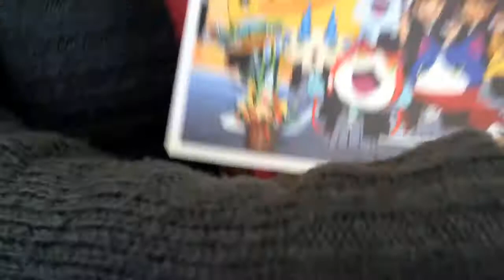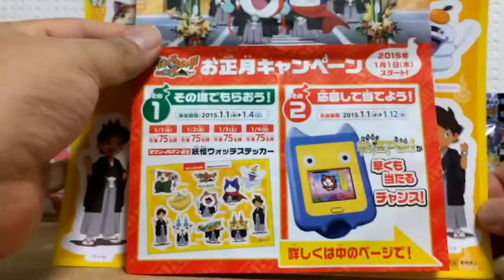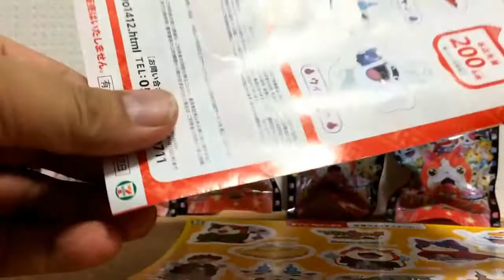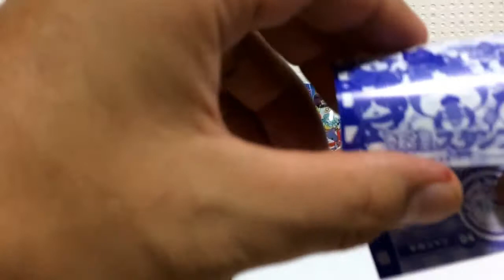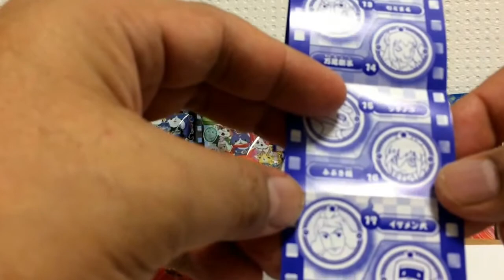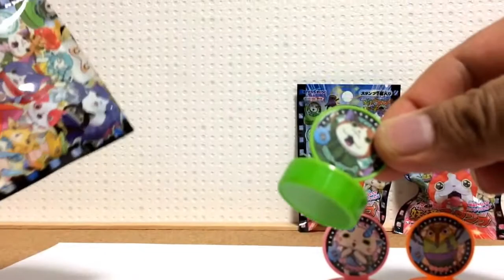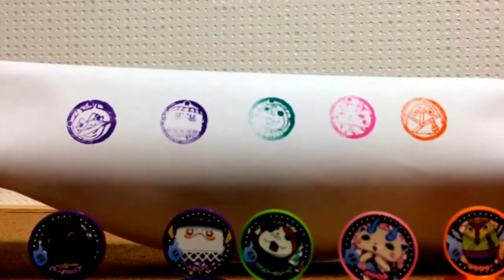【妖怪ウォッチ】妖怪Ｐａｄが１０００名に当たるセブンイレブン限定のシールを貰って妖怪スタンプの開封レビュー